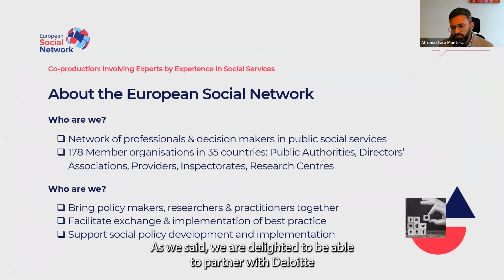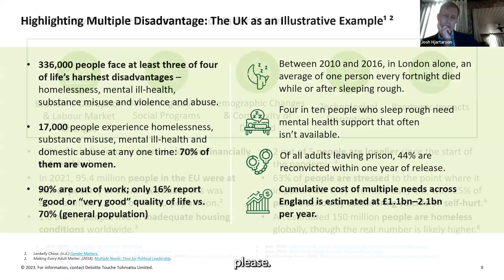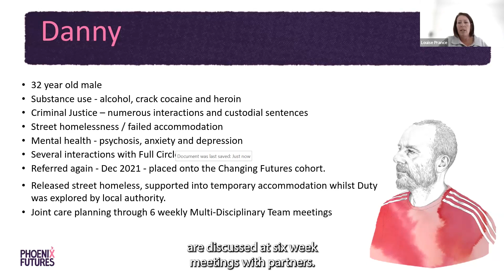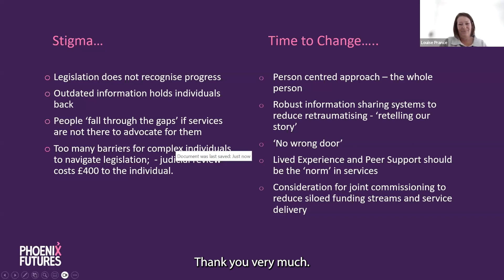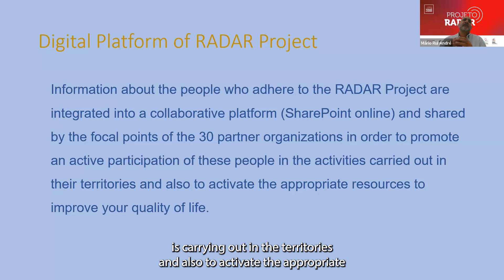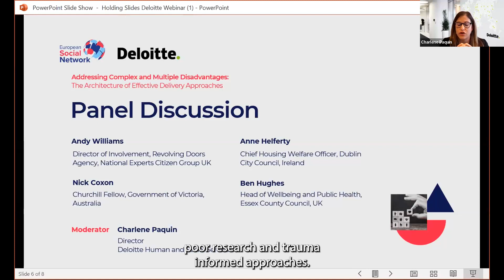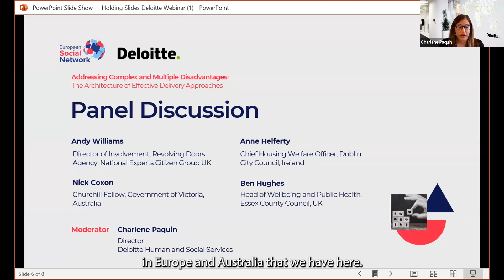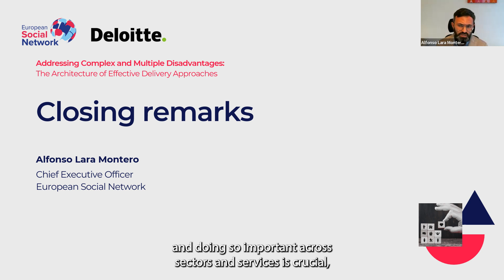Addressing Complex and Multiple Disadvantages Webinar 25 October 2023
Individuals with multiple disadvantages experience several complex challenges at once. These can include gender-based violence and abuse, substance use, mental illness, homelessness, unemployment and the removal of children due to physical or emotional harm in the home. The incidence of people experiencing multiple disadvantages is increasing and these individuals experience poorer health and socioeconomic outcomes and require significant supports.

What does a good delivery approach look like? What is the architecture of an effective approach?

In our online discussion, the European Social Network and Deloitte brought together experts who are leading the way in service delivery, to explore the concepts of co-production, expertise-by-experience, whole-of-person approaches, and community partnerships applied in the United Kingdom, Australia, Canada and Europe.